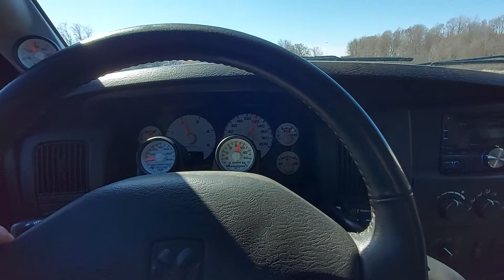CUMMINS QUICK RIDE ALONG!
Ride along, in cab sounds, he351 67/67, 5" exhaust